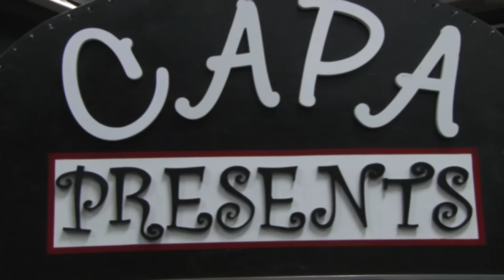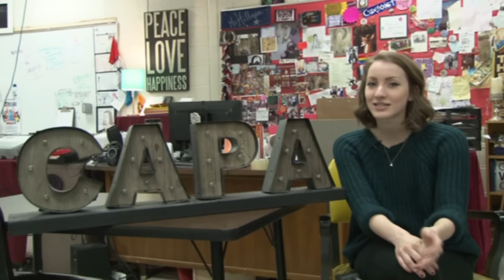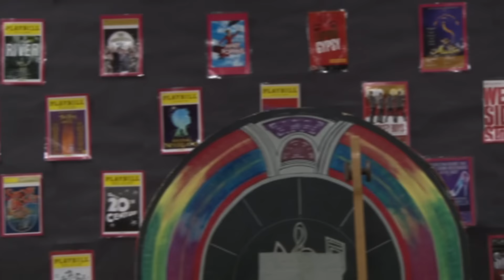Churchill CAPA Program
Creative and Performing Arts magnet program.